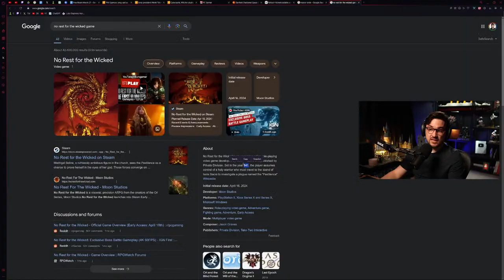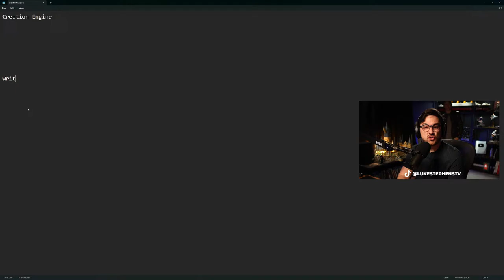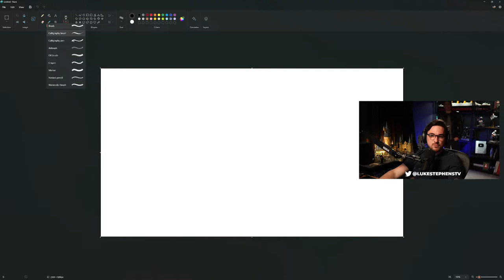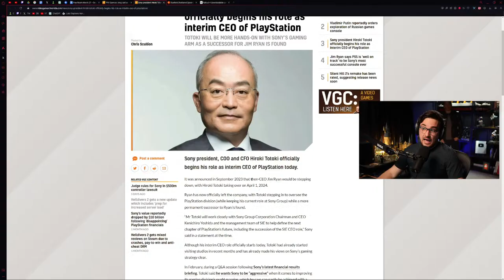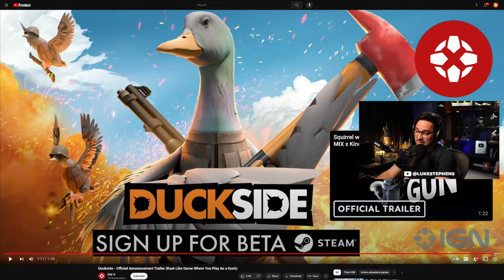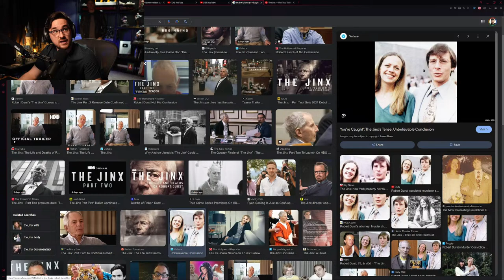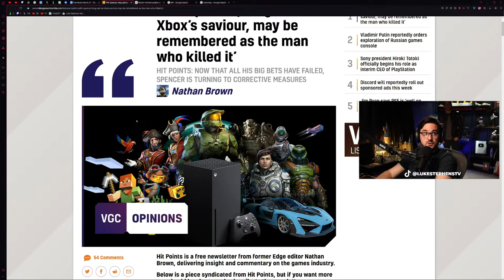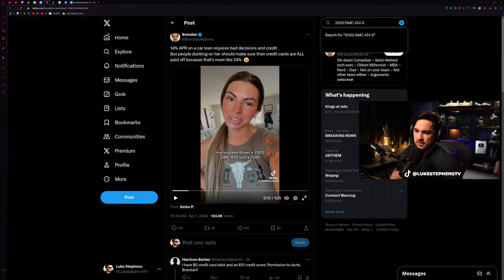🔴 LIVE❗️Filming Vids + Chatting + Reactions